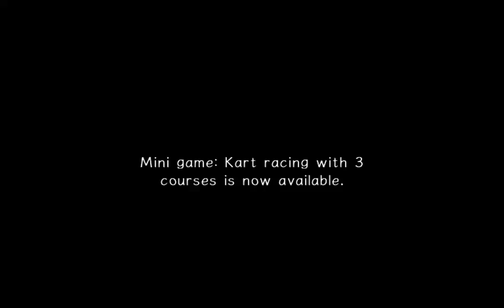Sonic Adventure 2 #006 - Let's Play (German)